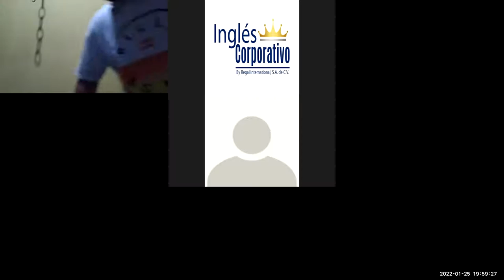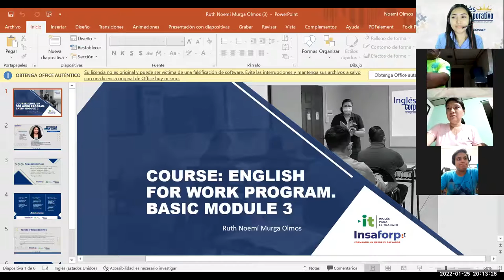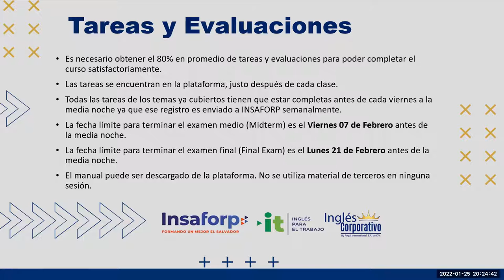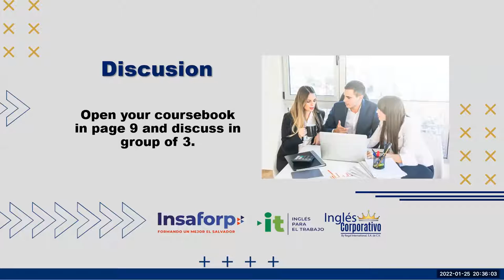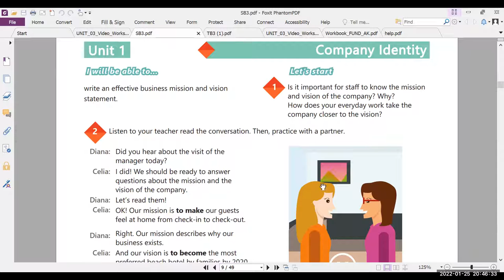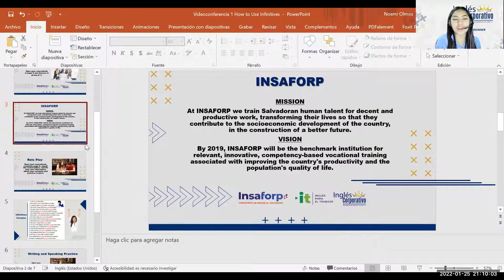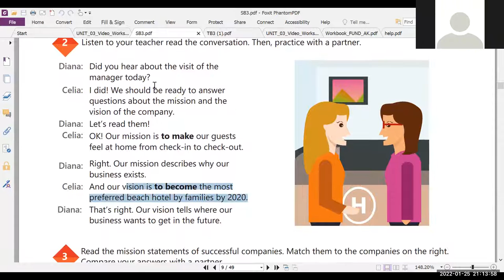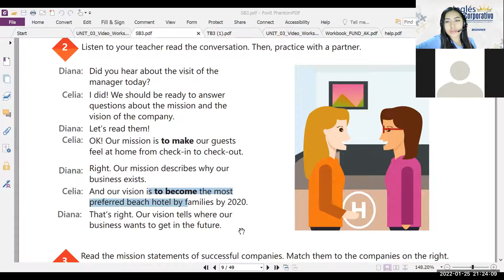Ingles Corporativo- Videoconferencia #1- Principiante 3- How to Use Infinitives PART 1